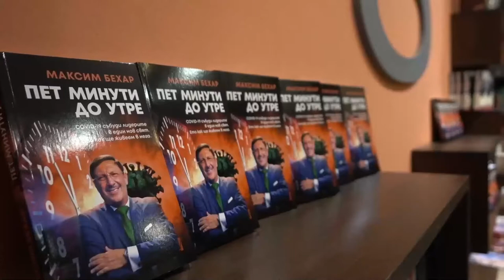Glamourous Presentation of Maxim Behar's new book The Morning After in Greenwich Bookstore...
This is the first presentation of the Bulgarian version of The Morning After in Sofia... A lot of friends, business people, diplomats came to obtain autograft, to take pictures and just to talk...